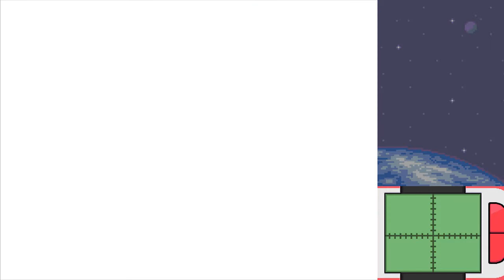Pokémon Platinum - Part 7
Stream Date - August 19, 2018